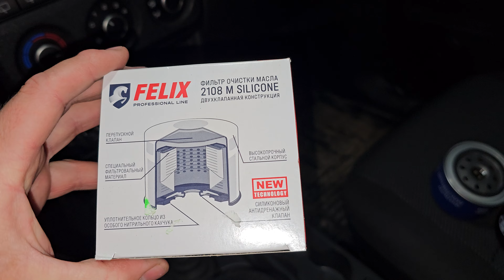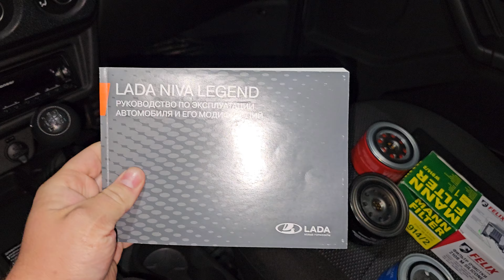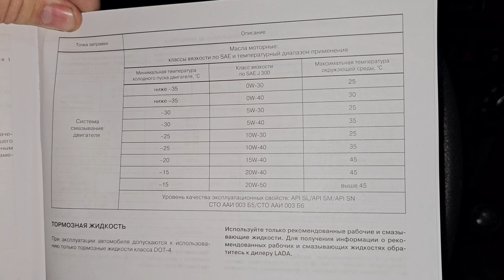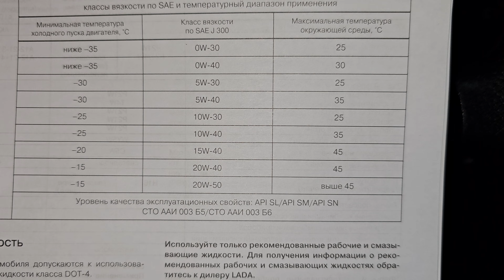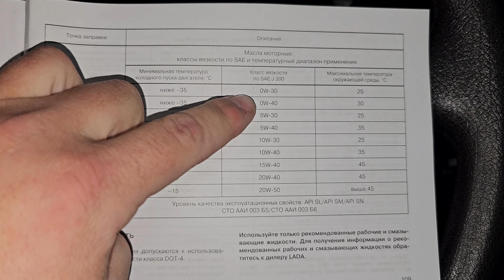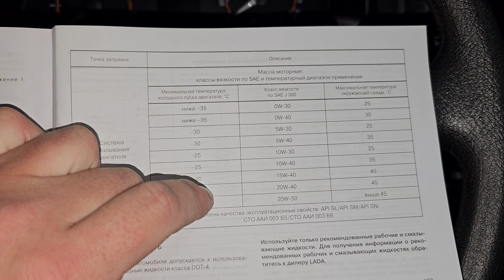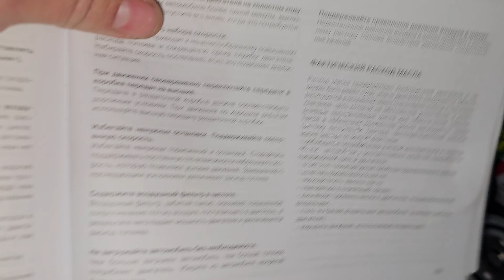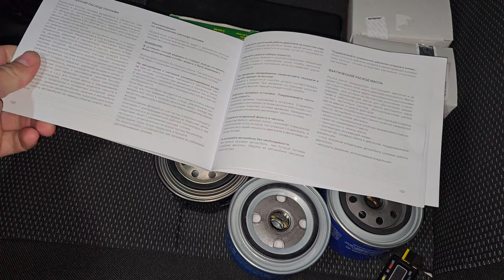Варианты масляных фильтров на Ниву, подбор моторного масла по вязкости.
Данное видео носит исключительно РАЗВЛЕКАТЕЛЬНЫЙ характер и не может являться инструкцией либо руководством к каким-либо действиям, бездействиям со стороны лиц осуществляющих его просмотр! Все заключения, высказывания и выводы озвученные в видео не являются экспертными и истиной в последней инстанции, а выражают ИСКЛЮЧИТЕЛЬНО личное понимание тех или иных вопросов касаемых эксплуатации моего личного автомобиля Нива Легенда! рекомендации​нивлегенда​ниваярика​нива​масладлянивы​